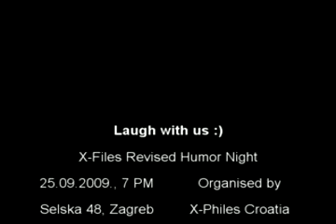XF Revised Humor Night trailer [Croatian Philes]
Trailer for second X-Files themed marathon - Revised Humor Night (because we already had one event whose theme was XF humor ;)) organized by Croatian Philes gathered on Croatian X-Files forum,
Everyone is invited to come :)